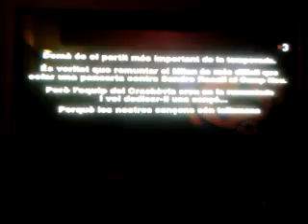crackovia remontada al milan 2013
crackovia remontada al milan 2013 (cancion del crackovia a la posible remontada del barça al milan,dia 11/03/2013)